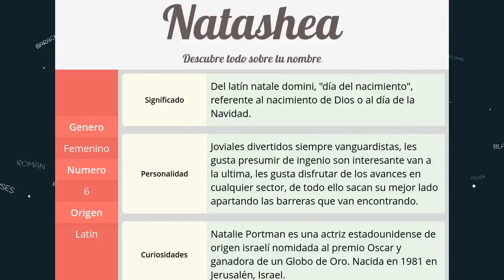Significado de Natashea, nombre Latín para tu bebe niño o niña (origen y personalidad)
Descubre el significado del nombre (Latín) Natashea y el origen de su procedencia. En la fuente original podras descubrir la personalidad y algunos datos curiosos del nombre para tu bebe.